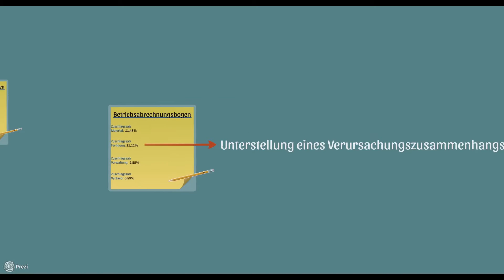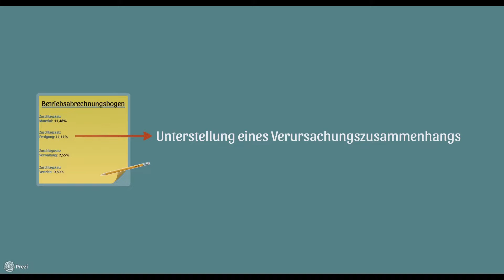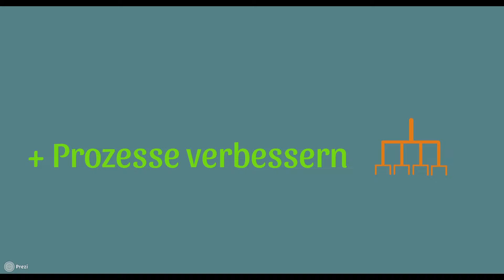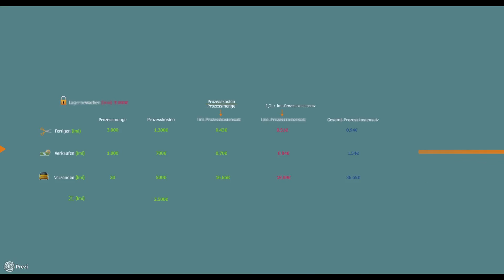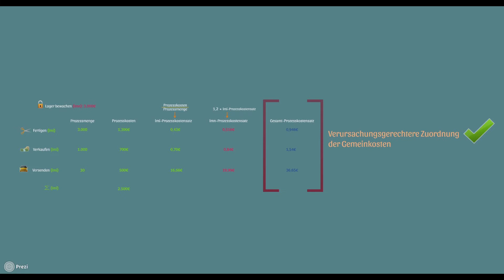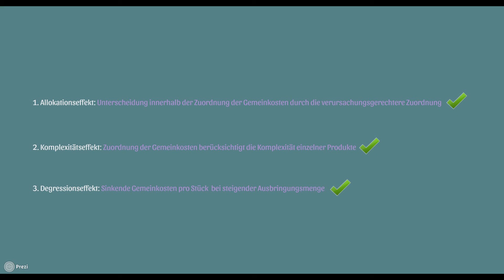Prozesskostenrechnung | einfach erklärt | lmi und lmn | Beispielaufgabe | wirtconomy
➔ Dieses Video erklärt und veranschaulicht die sogenannte Prozesskostenrechnung in der Kosten- und Leistungsrechnung mithilfe einer konkreten Beispielaufgabe. Hierbei werden ebenfalls die Begriffe der leistungsmengeninduzierten (lmi) Prozesse sowie der leistungsmengenneutralen (lmn) Prozesse erläutert.
Darüber hinaus wird auf die drei Effekte der Prozesskostenrechnung: Allkokationseffekt, Komplexitätseffekt sowie dem Degressionseffekt eingegangen.

Hintergundmusik: Welcome - Anno Domini Beats